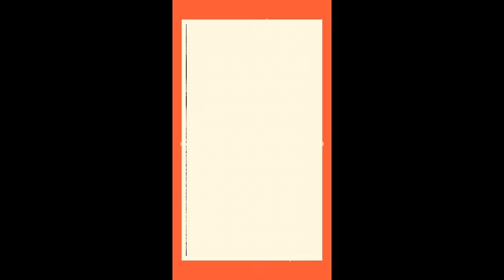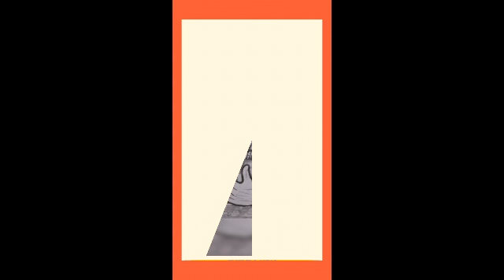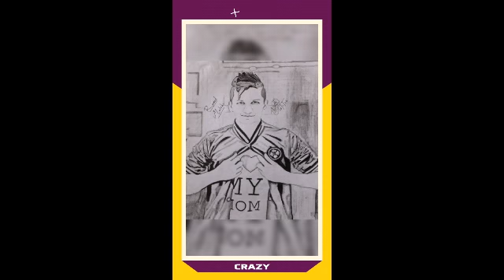MY ART COLLECTION || SRI LANKAN POPULAR ACTRESS || DANCER || SINGER